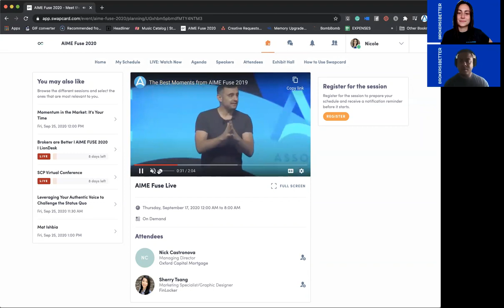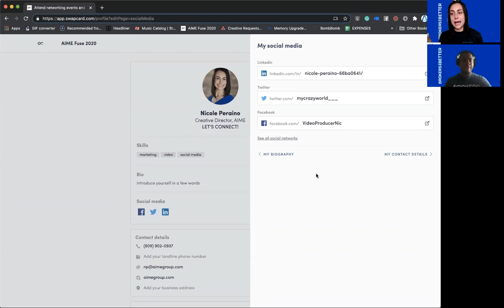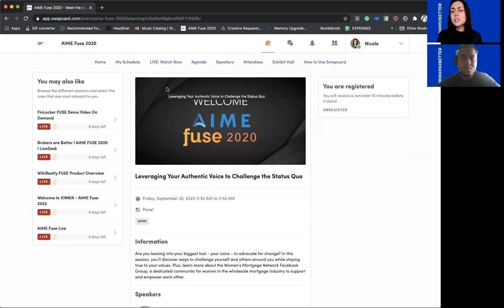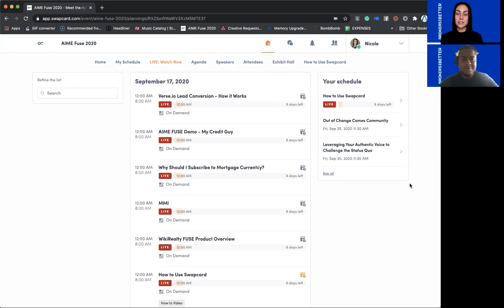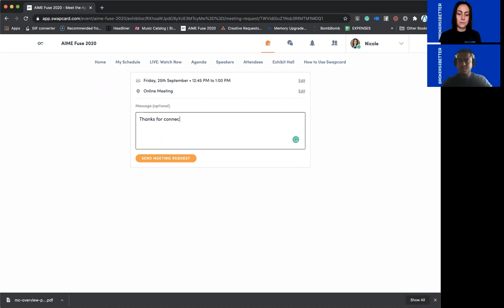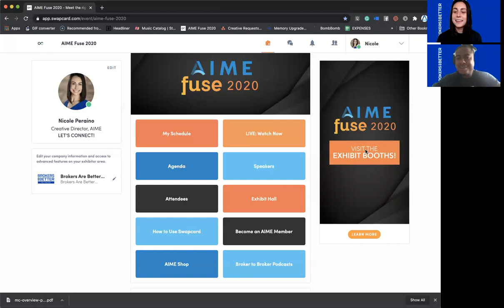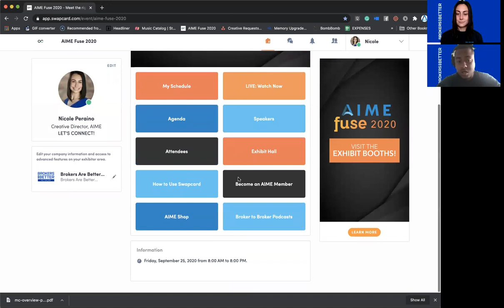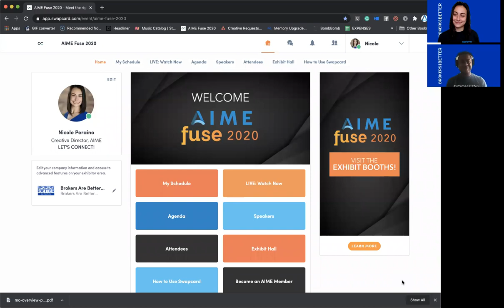How to Use Swapcard for Virtual Events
Are you attending AIME Fuse Virtual this year? If so, it’s important to understand the inner-workings of our virtual platform and all of the capabilities it has to offer especially when it comes to networking, tuning into panel discussions and watching our keynote presentations.

Join the Association of Independent Mortgage Experts’ (AIME) Nicole Peranio, Creative Director, and Saleem Sabree, Event Director, as they give an inside look into SwapCard and share their expertise for how you best can use its functionality to your benefit on the day of the event. We want to make sure you’re fully prepared for everything AIME Fuse 2020 has in store and that you walk away with refreshed ideas toward growing your business.

If you haven’t already registered for AIME Fuse Virtual, follow this link to secure your ticket We look forward to seeing you at our third annual national conference happening on September 25th!

The Association of Independent Mortgage Experts (AIME) is your guide to becoming integrated into the independent mortgage broker community. We strive to provide useful tactics, innovative tools, and creative methods to benefit the exponential growth of the wholesale mortgage channel.

Learn more about the opportunities offered within the independent broker community and innovative techniques toward succeeding as an independent mortgage broker.